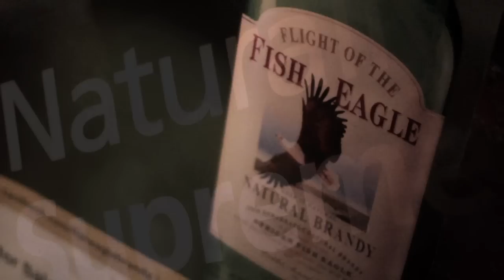Playboy Magazine Playmate Event - Cape Town, South Africa, 30th October 2011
Flight of The Fish Eagle presents The Playboy Playmate Halloween Party @ Trinity Nightclub Cape Town, feat. 5FM's Roger Goode.